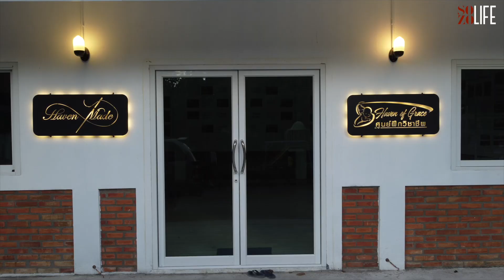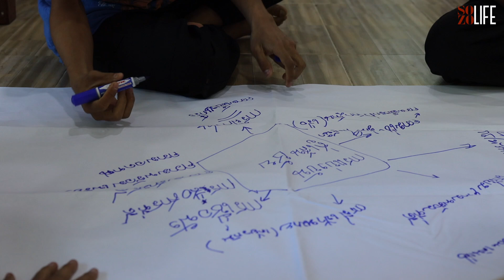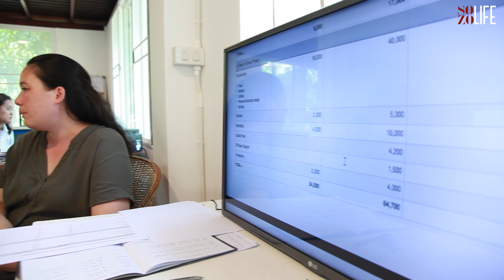SozoLife Update Sept 2024